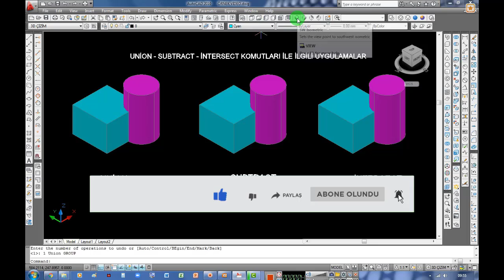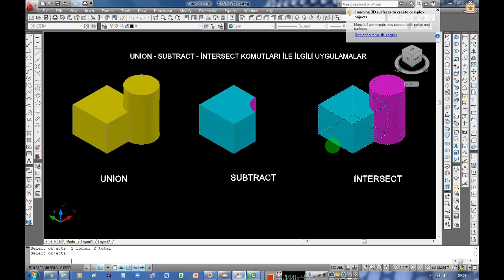Autocad Eğitimi - UNİON & SUBTRACT & İNTERSECT KOMUTLARI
Merhaba Arkadaşlar;
Mobilya ve İçmekan Tasarım Alanını Öğretmen ve Öğrencilere kaynak oluşturmak için açtığım ARICI AKADEMİ Youtube Kanalıma Hoşgeldiniz. Aşağıdaki Dersler ile ilgili Eğitimler vermeyi düşünüyorum. Kanalda bulunan derslerin linklerini aşağıda bulabilirsiniz. Kanal linkleri olmayan derslerde eğitimler sürdüğü süre içinde eklenerek kocaman bir kanal oluşturmak. Sizden sadece isteğim emeğime saygı göstermenizi ve eleştirinizi bu işlerde emek sarf eden arkadaşlara destek olmanızı istiyorum.

AUTOCAD EĞİTİMİ

Autocad 3d katı model ile yapılan mekanlara ve modellere  render yapmayı anlatılmaktadır.. Modellere malzeme (kaplama) atayarak ve mekanlara ışık ayarları  yapılarak mekanlara gerçekçi görünüm vererek fotoğranlandırmak.